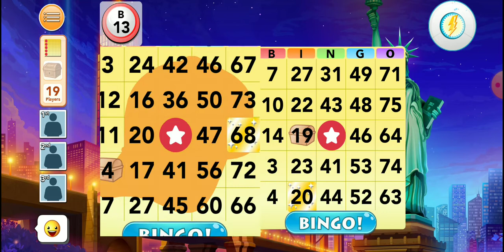Bingo # Awesome Game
I played this game 20210722_214720.mp4